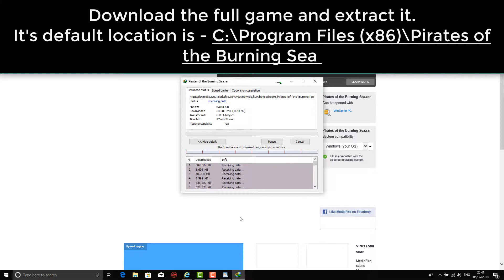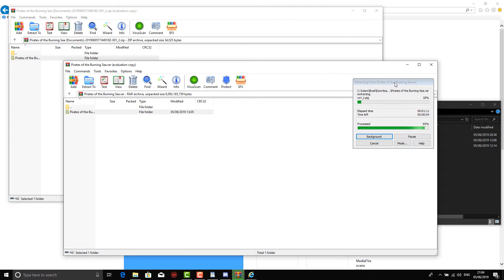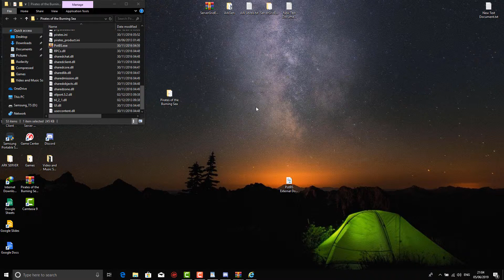PotBS External download